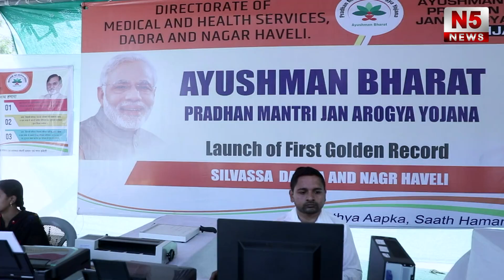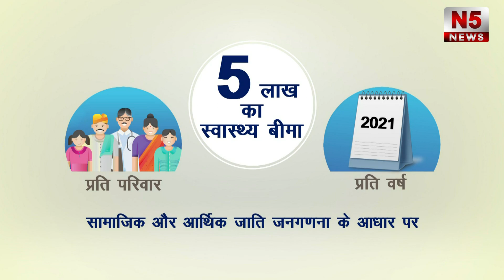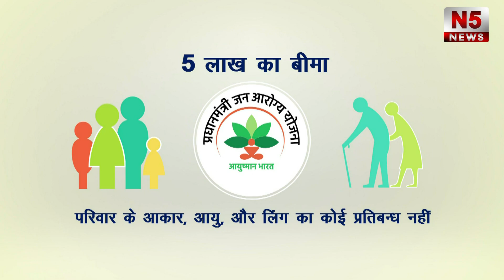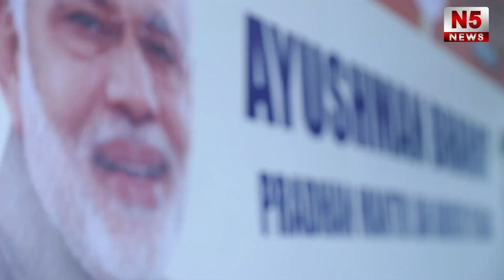आदिवासी एकता परिषद की सभा हुई सम्पन्न, मनायी गई बिरसा मुंडा जयंती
दादरा नगर हवेली आदिवासी एकता परिषद की सभा शुक्रवार को सिलवासा के बहुमाणी ग्राउंड पर आयोजित हुई. यहां पर बिरसा मुंडा की जयंती भी मनायी गयी. प्राप्त जानकारी के अनुसार आदिवासी एकता परिषद की सभा आयोजित हुइ. जिसमें पहले कार्यक्रम था कि यहां पर अल्पेश ठाकुर आने वाले है और विशाल रैली भी निकलने वाली थी. लेकिन रैली के लिए मंजूरी एसपी द्वारा नहीं दी गयी.  जिसके बाद इस भव्य रैली को रद्द करना पड़ा. परन्तु लोग लायंस स्कूल से बहुमाणी ग्राउंड तक पहुंचे. यहां पर करीब 2 हजार लोगों ने उपस्थित रहकर बिरसा मुंडा की जयंती मनायी. जिसमें पारम्परिक रूप से पूजा-अर्चना कर उन्हें याद किया गया. इस कार्यक्रम में आदिवासी समन्वय मंच भारत के राष्ट्रीय अध्यक्ष अमरसिंह चौधरी, आदिवासी एकता परिषद के प्रभु टोकिया सहित अन्य लोग उपस्थित रहे.